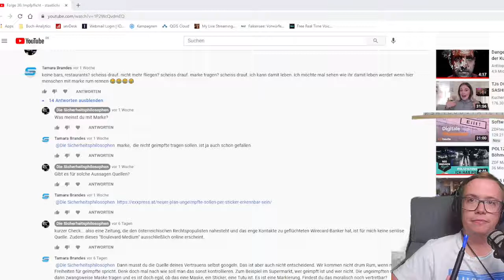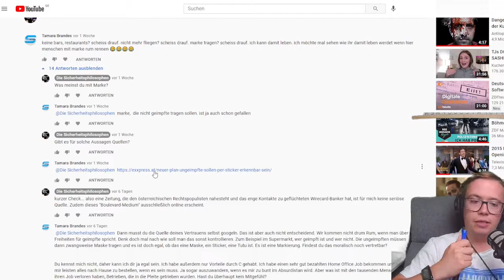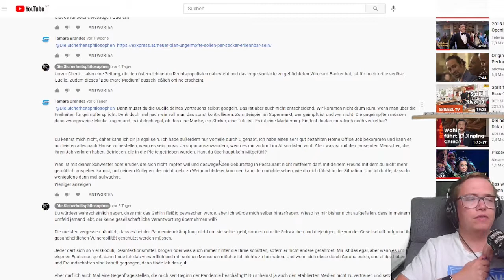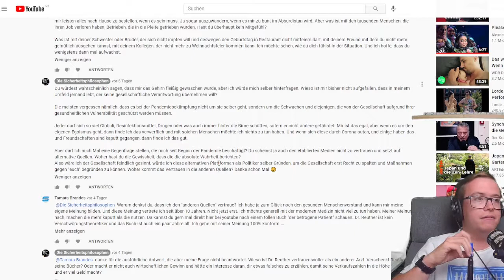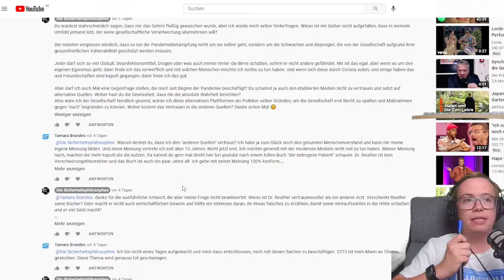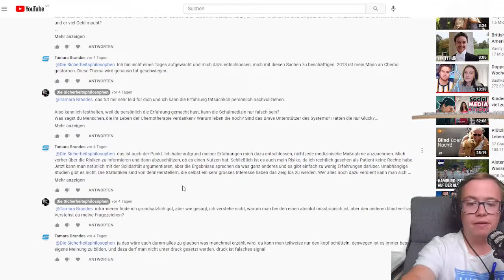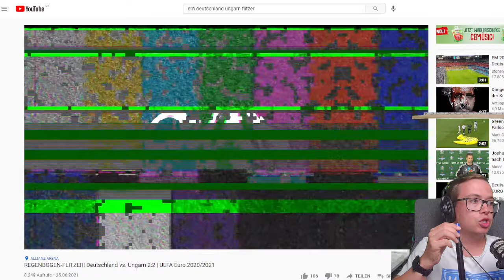Folge 37: Europameisterschaft - Sicherheits- und Coronaproblem?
💙 Unser Merchandise 💙

► Die Sachkundevorbereitung auf Englisch - dieses Buch soll nicht deutschstämmigen dabei helfen, die wichtigsten Inhalte zu verstehen:
► Der erste Jahresrückblick der Sicherheitsbranche! Chronik der Sicherheit der Jahre 2018 bis 2020
💚 Inhalt 💚

Wie versprochen wollen wir heute die These “Europameisterschaft - Sicherheits- und Coronaproblem?” diskutieren. Doch zuvor sprechen wir über die Bundestagswahl, Cum-Ex-Geschäfte (00:05:43), Reaktion auf unsere letzte Folge (00:21:41) und Rassismusdiskussionen während der Olympischen Spiele 2021 (00:49:18).
In unserem Hauptthema (01:00:35) geht es um die Europameisterschaft, die Greenpeace-Aktion in der Allianz-Arena und Flitzer. Wie würde sich der Scharfschütze fühlen, wenn er doch geschossen hätte? Darf ein Innenminister das Sicherheitskonzept verraten, um zu zeigen, dass alles sicher ist? Und wie viel Politik gehört zum Sport?